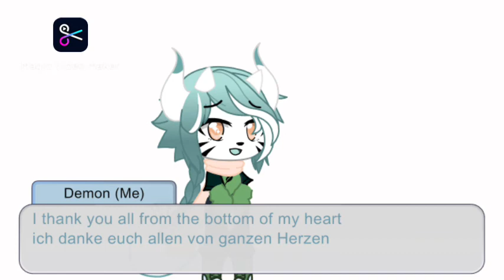Kiss me meme [100 abo special]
ich danke euch allen

Song: Kiss me